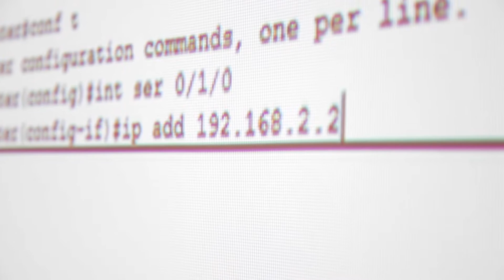Computer Systems & Network Administration